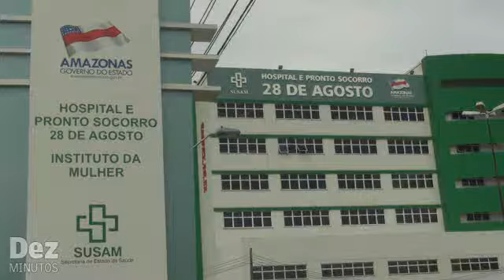Infraero simula socorro aéreo com vítima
Uma segunda simulação de socorro aéreo em frente ao hospital e pronto socorro 28 de Agosto foi realizado na manhã desta quarta, 26 de maio, na avenida Mário Ypiranga.